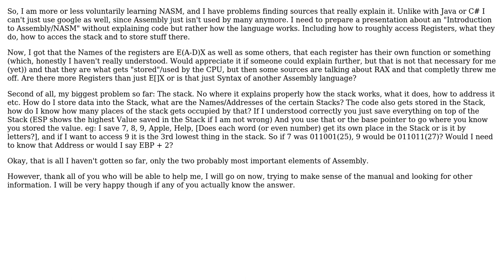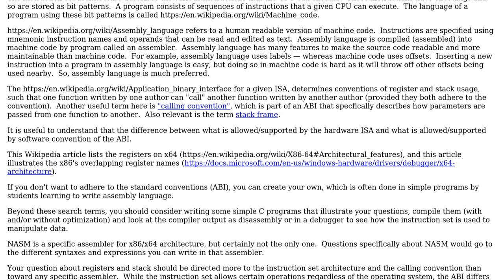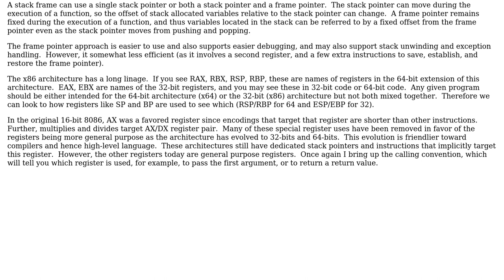Software Engineering: Registers and Stacks in NASM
With thanks & praise to God, and with thanks to the many people who have made this project possible! | Content (except music & images) licensed under CC BY-SA | Music | Images & others | With thanks to user Martin user Erik Eidt and the Stack Exchange Network Trademarks are property of their respective owners. You are responsible for your own actions.